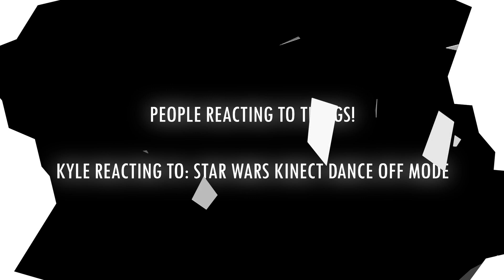Kyle Reacting to Star Wars Kinect Dance Off's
Basically what the title says. He's an avid Star Wars fan and has never seen the Kinect stuff. Now he has...